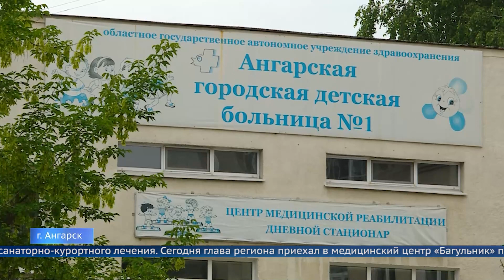В Ангарске планируют завершить строительство корпуса детского реабилитационного центра «Багульник»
Здание, о котором идет речь начали возводить ещё в советские годы и последние 30 лет оно пустует. При этом запрос на медицинскую помощь для детей с ограниченными возможностями в Приангарье крайне высок.